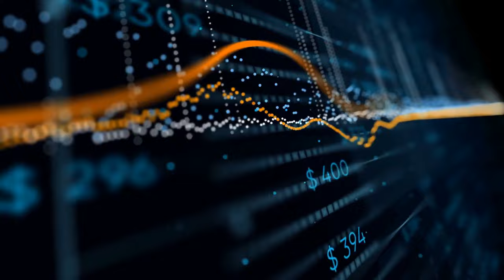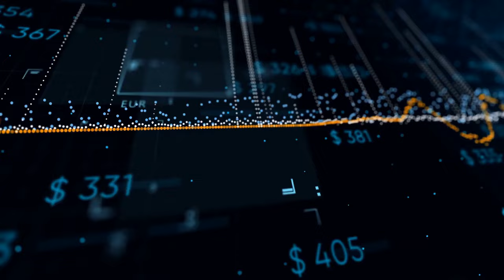拜登宣布对俄罗斯实施500多项新制裁；欧盟对俄最新制裁获得通过 包括中国公司；美国无人航天器成功登陆月球：天下文章20240224